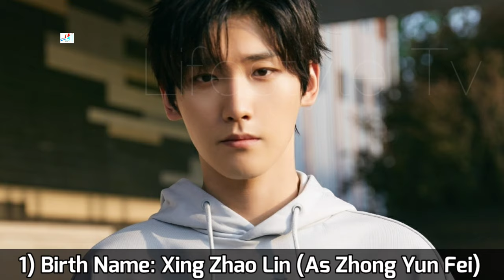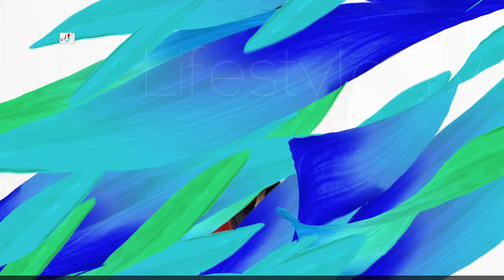The Unknown: Legend of Exorcist Zhong Kui Chinese Drama Cast Real Name & Ages || Xing Zhao Lin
The Unknown: Legend of Exorcist Zhong Kui 2021 Chinese Drama Real Cast Name & Ages || Xing Zhao Lin, Joyce Jian, Xuan Lu, Xu Wen Hao, Wang Qing, 邢昭林, 菅韧姿, Jian Ren Zi, 宣璐, 徐文浩

Drama: The Unknown: Legend of Exorcist Zhong Kui
Related Content
Zhong Kui: Snow Girl and the Dark Crystal (Chinese adaptation)
Demon Catcher Zhong Kui (Chinese adaptation)
Native Title: 问天录
Also Known As: 问天录之少年钟馗 , Wen Tian Lu , Legend of Exorcist Zhong Kui , Wen Tian Lv Zhi Shao Nian Zhong Kui
Director: Li Xiao Jiang
Genres: Historical, Romance, Wuxia, Fantasy
Country: China
Episodes: 40
Aired: Oct 31, 2021 - Nov 29, 2021
Aired On: Monday, Tuesday, Wednesday, Thursday, Sunday
Original Network: Youku
Duration: 45 min.
Content Rating: 13+ - Teens 13 or older

Wen Tian Lu is a Chinese drama that follows a young Zhong Kui as he bands together with his friends to form a three-man team dedicated to catching demons.

The drama will be split into six stories, each inspired by Chinese folklore.

Cover Topic:
The Unknown: Legend of Exorcist Zhong Kui ep 1 eng sub
The Unknown: Legend of Exorcist Zhong Kui ep 3 eng sub
The Unknown: Legend of Exorcist Zhong Kui ep 7 eng sub
The Unknown: Legend of Exorcist Zhong Kui ep 15 eng sub
The Unknown: Legend of Exorcist Zhong Kui ep 25 eng sub
The Unknown: Legend of Exorcist Zhong Kui ep 40 eng sub
问天录 ep 1 eng sub
Chinese Drama The Unknown: Legend of Exorcist Zhong Kui 2021 Eng Sub
The Unknown: Legend of Exorcist Zhong Kui Chinese Drama 2021 Eng Sub
The Unknown: Legend of Exorcist Zhong Kui Hindi Dubbed
The Unknown: Legend of Exorcist Zhong Kui Behind The Scene

Turkish Translated